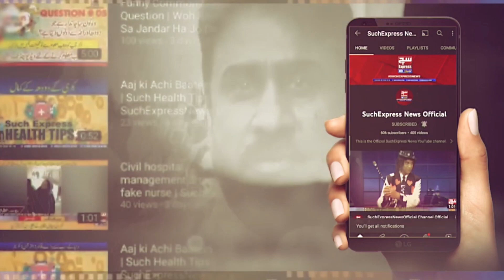Karachi: The coldest night, temperature in Surjani 6.5 record